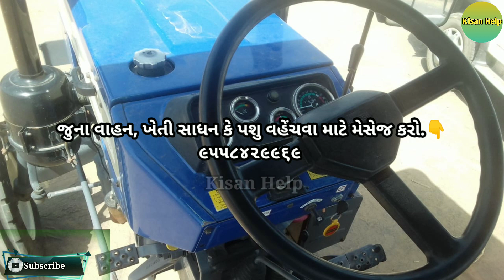👉સમશલભાઈ(સ્વરાજ 735 FE)ટ્રેકટર વેચવાનું છે.||Kisan Help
➡બધા મિત્રોને ખાસ વિનંતી કે આ વિડીયોને અન્ય શોસિયલ મિડિયા દ્વારા શેર કરો જેથી કરીને બીજા મિત્રો સુધી આ વિડીયો પહોંચી શકે અને એ પણ આવા વાહન લઈ શકે.❤🤗🙏